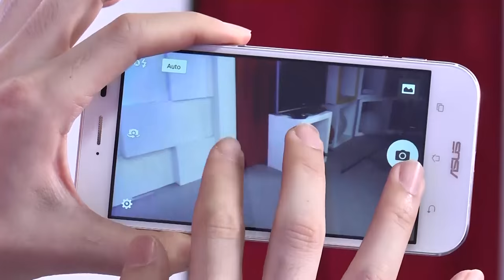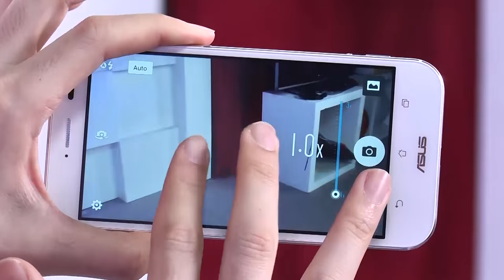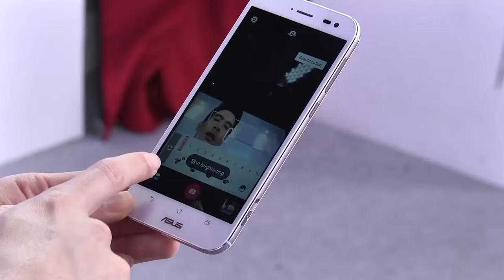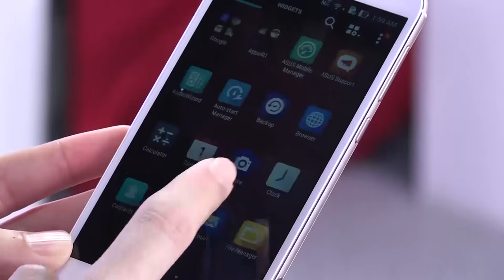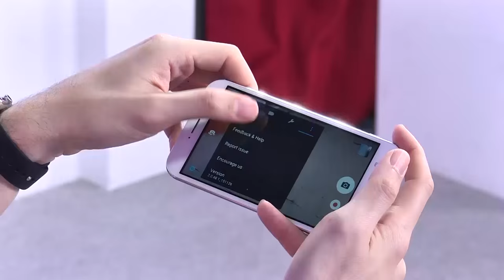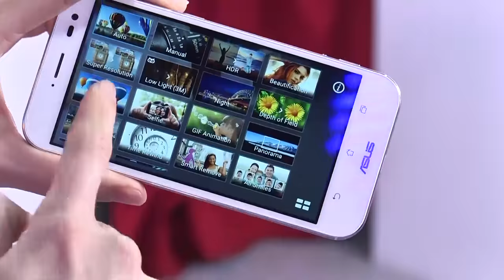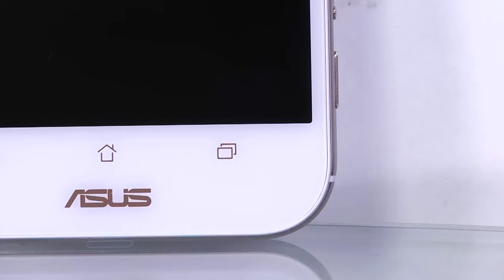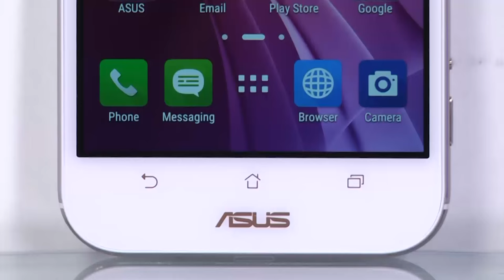ASUS Zenfone Zoom | Review